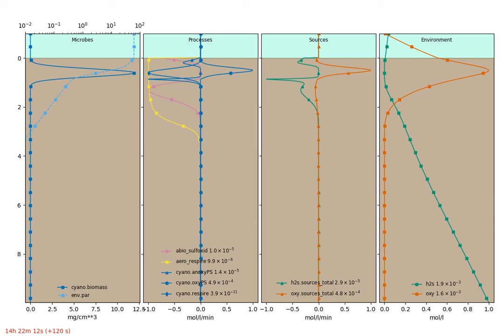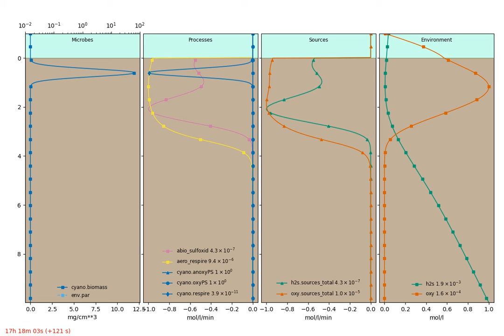MicroBenthos simulation of cyanobacterial mat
Model simulation results for partitioned oxygenic and anoxygenic photosynthesis in cyanobacteria. Water sulfide concentration at 75uM and oxygen at 0 uM, for a daylength of 6 hours.